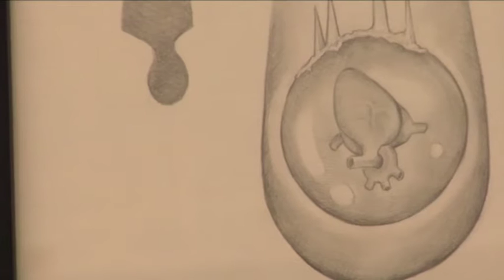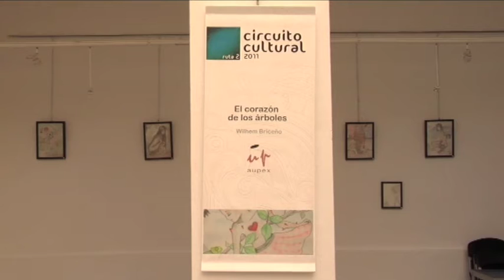MÉRIDA 13/07/11 Exposición en el patio del ayuntamiento "El corazón de los árboles"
YA SE PUEDE VER LA EXPOSICIÓN "EL CORAZÓN DE LOS ÁRBOLES"

La exposición de dibujo "El corazón de los arboles" podrá verse en el Patio del Ayuntamiento hasta el 24 de julio.

Esta muestra se encuentra dentro del Circuito Cultural que ha puesto en marcha AUPEX, la Asociación de Universidades Populares de Extremadura.
AUPEX ha organizado dos rutas, por un lado las exposiciones artísticas, y por el otro los talleres de artes plásticas.

Estas exposiciones recorrerán unas 22 localidades de Badajoz y Cáceres. Los artistas que participan en este circuito son extremeños que han querido dar a conocer sus obras fotográficas, escultóricas, pictóricas o ilustrativas.

La exposición "El corazón de los árboles", se compone de una veintena de obras del dibujante Wilhem Briceño Vriez.

Este dibujante autodidacta reside actualmente en Badajoz.
Comenzó desde muy niño a hacer ilustraciones, inspirándose fundamentalmente en la naturaleza, en los seres que la habitaban y denunciando la destrucción con que muchas veces se ve amenazada.
Con sus ilustraciones pretende expresar la lucha que existe entre dos mundos complementarios: uno que habita bajo la luz de sus pensamientos y otro que vive en la realidad.

Detrás de estos dibujos se muestran los sentimientos del autor, donde los personajes reflejan en sus ojos la soledad y la tristeza.

"EL CORAZON DE LOS ÁRBOLES" es la  primera muestra del Circuito Cultural y  podrá visitarse en horario de mañana y tarde en el Patio Central del Ayuntamiento de Mérida, hasta el día 24 de julio.

Estas exposiciones recorrerán unas 22 localidades de Badajoz y Caceres. Los artistas que participan en este circuito son extremeños que han querido dar a conocer sus obras fotográficas, escultóricas, pictóricas o ilustrativas.